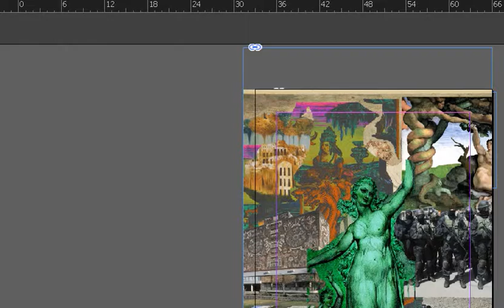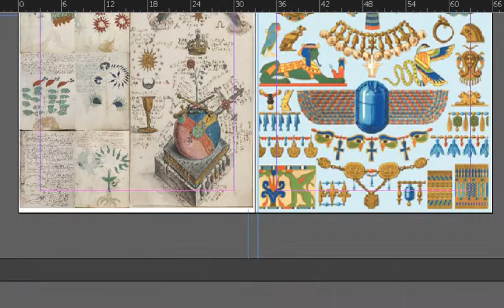Subliminal Restorative Fine Arts Foundation - Literature